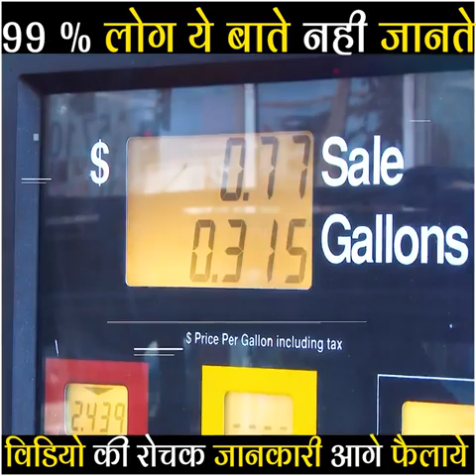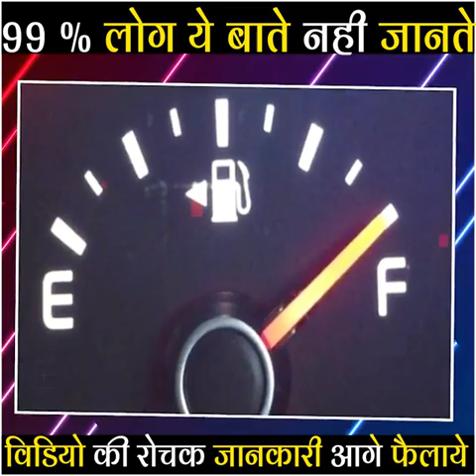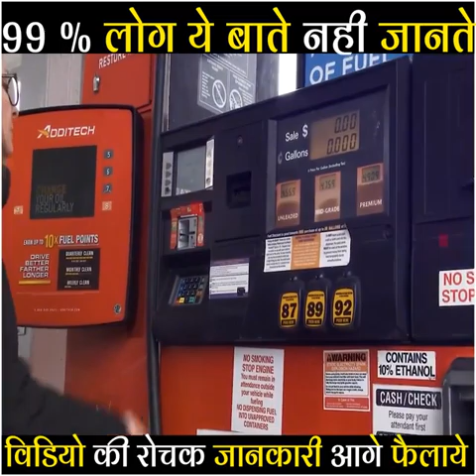आज जान लो की पेट्रोल कैसे चोरी होता है ?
इस वीडियो में पेट्रोल की चोरी के बारे में बताया गया है।